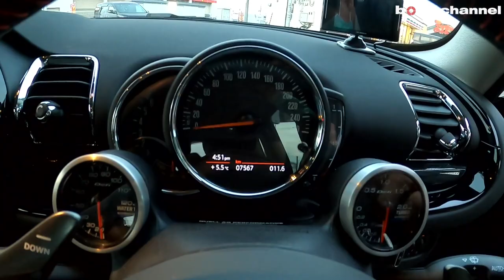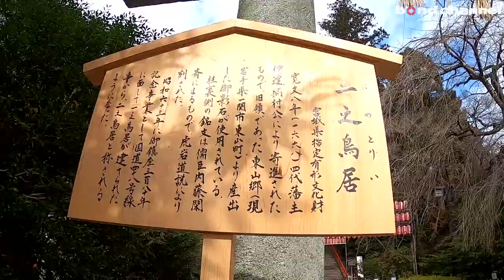【bond cars Arena】東北でも買取いたします！第６話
ボンドグループで全ての輸入車を査定させ頂きます！

〒338-0001
埼玉県さいたま市中央区上落合2-4-1
定休日：毎週月曜日
担当：小嶋